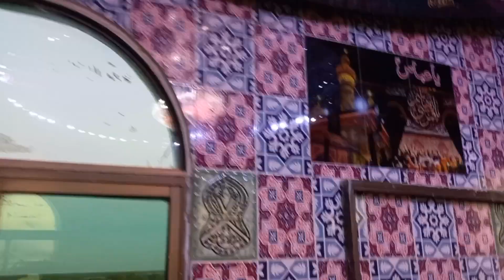Syed Shah Hassan Sarkar Dargah| explore new location new beach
# Dargah# Mazar# Darbar# new location# Karachi# ke electric#uzmashaikh